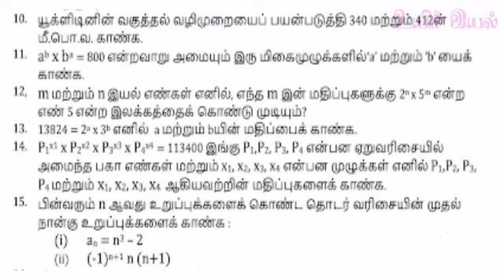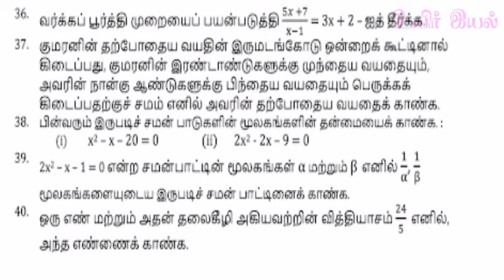10 STD கணிதம் மாதிரி திருப்புதல் தேர்வு -2022@Uyiriyal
10 STD கணிதம் மாதிரி திருப்புதல் தேர்வு-2022@Uyiriyal